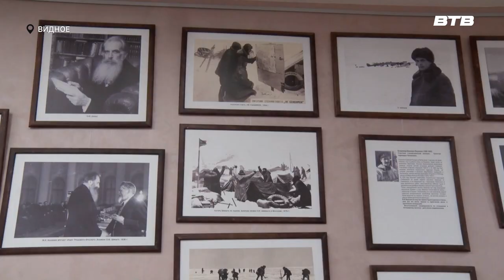ЧЕЛЮСКИНСКАЯ ЭПОПЕЯ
В Центральной библиотеке для школьников провели мероприятие, которое посвящено 90-летию Челюскинской эпопеи. С ребятами встретились участники Общественного Комитета Челюскинцев. Все подробности в сюжете нашего корреспондента Юлии Стафёровой.